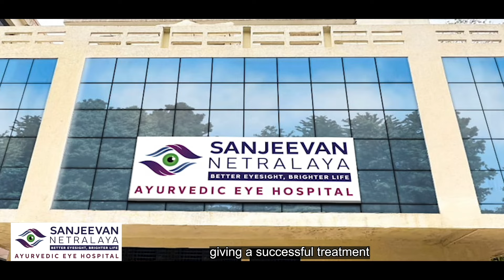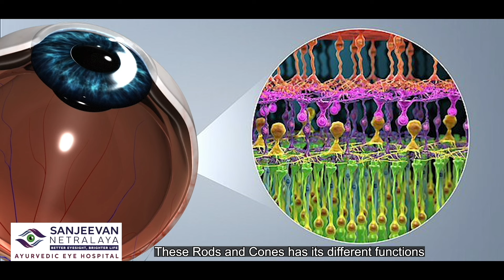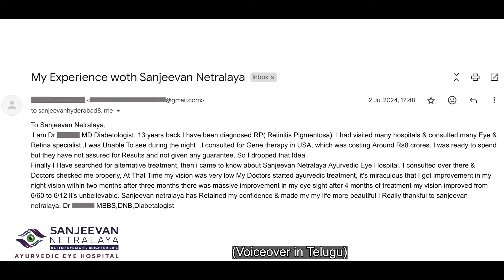రెటినైటిస్ పిగ్మెంటోసా ఆర్ పి RP రేచీకటి ఆయుర్వేద చికిత్స రాత్రి అంధత్వానికి పరిష్కారం | Telugu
సంజీవన్ నేత్రాలయ ఆయుర్వేద కంటి ఆసుపత్రి స్థాపకులు డాక్టర్ అశోక్ సూర్యవంశీ, రాత్రి అంధత్వం అని కూడా పిలిచే రెరెటినైటిస్ పిగ్మెంటోసా  ఆర్ పి (RP) కోసం ఏకైక చిట్కా అందించిన విధానాన్ని అభివృద్ధి చేసినందుకు ప్రసిద్ధి చెందారు. ఈ వీడియోలో, రెటినిటిస్ పిగ్మెంటోసా యొక్క లక్షణాలు, కారణాలు మరియు డాక్టర్ సూర్యవంశీ యొక్క ప్రత్యేకమైన ఆయుర్వేద విధానం రోగులకు తమ దృష్టిని తిరిగి పొందడంలో మరియు వారి జీవిత నాణ్యతను మెరుగుపరచడంలో ఎలా సహాయపడుతుందనే దానిని చర్చిస్తున్నాం. ఈ విప్లవాత్మక చికిత్స గురించి మరియు అది మీ జీవితాన్ని ఎలా మార్చగలదో తెలుసుకోవడానికి మా చానెల్కు సభ్యత్వం పొందండి!

Explore the groundbreaking work of Dr. Ashok Suryawanshi, the founder of Sanjeevan Netralaya Ayurvedic Eye Hospital, who has developed the only known treatment for Retinitis Pigmentosa (RP), also known as night blindness. In this video, we discuss the symptoms, causes, and how Dr. Suryawanshi's unique Ayurvedic approach is helping patients regain their vision and improve their quality of life.

👉  SANJEEVAN NETRALAYA AYURVEDIC EYE HOSPITAL – HYDERABAD

👉  SANJEEVAN NETRALAYA AYURVEDIC EYE HOSPITAL – MUMBAI

👉  SANJEEVAN NETRALAYA AYURVEDIC EYE HOSPITAL – PUNE

👉  SANJEEVAN NETRALAYA AYURVEDIC EYE HOSPITAL – NEW DELHI

👉  SANJEEVAN NETRALAYA AYURVEDIC EYE HOSPITAL – BENGALURU